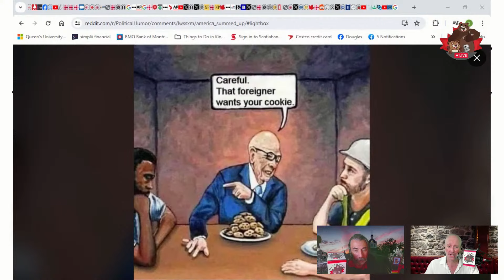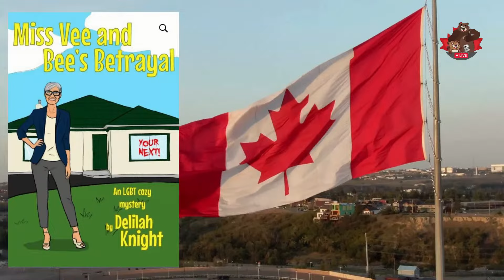Women's Strike with Shauna Baty — TNEB Interview Project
On Episode 408 of The Daily Beaver Morning Show we have the pleasure of a conversation with Shauna Baty, the National Co-Lead of Women's Strike Canada, set to take place in at least 32 cities across Canada (and in cities in the USA and around the world), at noon local time, on Monday, June 24. Find out more at womensstrikecanada.ca/fin.

Episode 408, Thurs June 20, 2024, Here, We, GOOOOOOOOOOOOOOOOoooooooooooo!

On Episode 54 of The True North Eager Beaver Interview Project (aka Episode 408 of The Daily Beaver Morning Show), as part of our MENtalHealthWalk efforts, we chat with Shauna Baty, the Co-national Lead of Women's Strike Canada, taking place on June 24th in greater than 32 cities from coast, to coast, to coast, to focus on reproductive rights and bodily autonomy.

As the Olympic and Paralympic Games are fast approaching, why not support Canada's Wheelchair Basketball program by purchasing one of these snazzy t-shirts for just $35.

Finally, support your fellow Canadians by donating to the Red Cross Canadian Wildfire Fund.